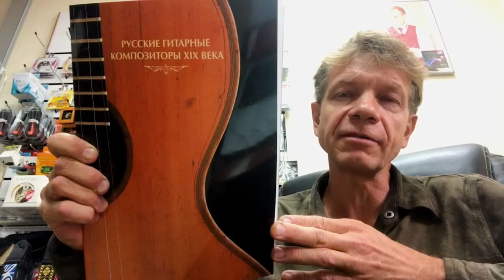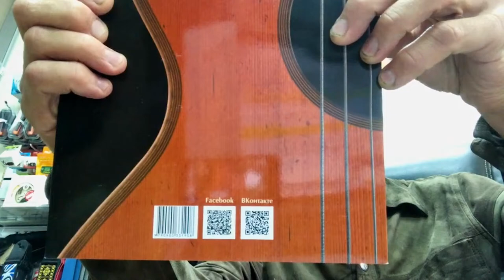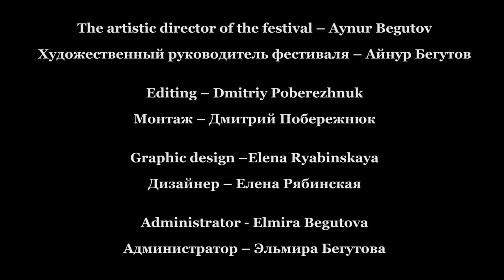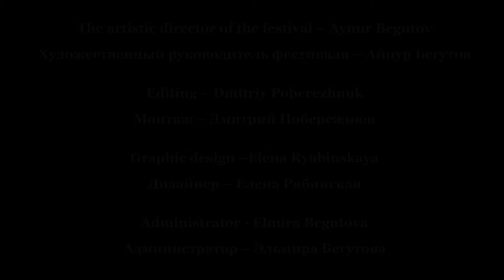XIX century - The Golden Age of Russian guitar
Поддержать музыкантов можно добровольными пожертвованиями
VISA 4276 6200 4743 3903

I International Online Festival
"RUSSIAN GUITAR HERITAGE"
3rd of August
The live broadcast of the online concert begins
at 19:00 Moscow time.
Concert participants:
Dmitriy SOKOLOV,  Alexander VULLA ,  Anastasia BARDINA ,
Maxim LYSOV , Oleg TIMOFEEV,  Rovshan MAMEDKULIEV,  Roman ZORKIN,  Evgeniy FINKELSTEIN,    Vladimir MARKUSHEVICH,
Alexander MIRONOV,  Alexei KHOREV.
At the concert will sound music by  A.Sychra, M.Vysotsky, N.Alexandrov, P.Pettoletti, N.Makarov, A.Vetrov, I.Khandoshkin, S.Aksenov, V.Sarenko, V.Morkov.
The artistic director of the festival is Aynur Begutov.

3:45  Анастасия БАРДИНА / Anastasia BARDINA (Russia)
Иван Хандошкин. Соната для скрипки соло, g-moll. Marcia: Maestoso.  Allegro Assai
Ivan Khandoshkin. Violin Sonata in g-moll.  Marcia: Maestoso.  Allegro Assai

12:33  Владимир МАРКУШЕВИЧ / Vladimir MARKUSHEVICH (Russia)
Андрей Сихра. Вариации на русскую народную песню «Что, ты бедна ветка»
Andrey Sychra. Variations on the folk song «The Poor Branch»

18:25  Владимир СУМИН / Vladimir SUMIN (Russia)
Андрей Сихра. Экзерциция №2
Andrey Sychra.  Étude № 2

24:27 Александр ВУЛЛА / Alexander VULLA (Russia)
Семен Аксенов. Вариации на русскую народную песню «Винят меня в народе»
 Semion Aksionov. Theme and variations on the folk song «People blame me»

31:29 Олег ТИМОФЕЕВ / Oleg TIMOFEEV  (USA)
Семён Аксёнов. Камаринская. Fiodor Zimmerman.
Semion Aksionov. Kamarinskaia

 37:19  Дмитрий СОКОЛОВ / Dmitriy SOKOLOV (Russia)
Михаил Высотский. Вариации на русскую народную песню «Ах, не пава по сеням гуляла»
 Mikhail Vysotsky. Variations on the folk song. «Ah, not a Pava went out along the canopies»

42:00 Артур ХАРАТЯН / Arthur KHARATYAN (Russia)
Михаил Высотский. Вариации на тему «В моем сердце тебя больше нет» из оперы Дж. Паизиелло «Прекрасная мельничиха»
Variations on the theme «Nel cor piu non mi sento» from the opera «La Molinara» by Giovanni Paisiello

50:57 Алексей СТЕПАНОВ / Alexey STEPANOV (Russia)
Александр Ветров. Канцонетта
Alexander Vetrov. Canzonetta

54:18 Владимир ГАПОНЦЕВ / Vladimir GAPONTSEV (Russia)
Михаил Высотский. Вариации на русскую народную песню «Ах, что ж ты, Голубчик»
Mikhail Vysotsky. Variations on the folk song «What is wrong, my little Dove»

58:20  Антон БАРАНОВ / Anton BARANOV (Russia)
Михаил Высотский. Четыре прелюдий
Mikhail Vysotsky. Four preludes

1:03:54 Владимир МИТЯКОВ / Vladimir MITYAKOV  (Russia)
Александр Ветров. Фантазия на тему романса «Ты не поверишь»
Alexander Vetrov. Fantasy on the theme of romance « You won’t believe»

1:10:08. Антракт. Отзывы участников
Intermission. Reviews of participants

1:22:22 Алексей СТЕПАНОВ / Alexey STEPANOV (Russia)
Пьетро Петтолетти. «Тема с вариациями»
Pietro Pettoletti. «Theme and variations»

1:25:25 Сергей РУДНЕВ/ Sergey RUDNEV (Russia)
Владимир Морков. Тоска по Родине
Vladimir Morkov. Homesickness

1:28:33 Владимир ГОРБАЧ / Vladimir  GORBACH  (Australia-Russia)
Владимир Морков. Две прелюдии
Vladimir Morkov. Two preludes

1:31:57  Ровшан МАМЕДКУЛИЕВ / Rovshan MAMEDKULIEV (Russia)
Владимир Морков. Русская народная песня «Лучинушка»
Vladimir Morkov. Russian folk song «Luchinushka»

1:36:00 Олег ТИМОФЕЕВ /Oleg TIMOFEEV (USA)
Фёдор Циммерман. Каприс h-moll. Fiodor Zimmerman. Caprice in h-moll

1:39:26 Алексей ХОРЕВ / Alexei KHOREV (France-Russia)
Федор Циммерман. Тема с вариациями
Fiodor Zimmerman. Theme with variations

1:46:07  Евгений ФИНКЕЛЬШТЕЙН / Evgeniy FINKELSTEIN (Russia)
Николай Макаров. Вальс-мазурка.
Николай Макаров. Обработка русской народной песни «Вспомни, вспомни»
Nikolay Makarov. Waltz-mazurka. Nikolay Makarov. Russian folk song «Remember, remember»

 1:52:45  Ровшан МАМЕДКУЛИЕВ / Rovshan MAMEDKULIEV (Russia)
Василий Саренко. Этюд на тему романса «Спи, младенец мой прекрасный»
Vasily Sarenko. Etude on the theme of the romance « Sleep, my lovely infant»

1:55:17  Максим Лысов / Maxim LYSOV (Germany-Russia)
Василий Саренко. Фантазия на романс M. Виельгорского «Бывало, бывало»
Vasily Sarenko. Fantaisie sur la romance favourite «Bivalo, Bivalo» du comte
M. Wielhorsky

2:03:04 Илларионов Дмитрий / Dimitri ILLARIONOV (Russia)
Пьетро Петтолетти. Фантазия не тему романса Пашкова «Он меня разлюбил»
Pietro Pettoletti. Fantasy on the romance of Pashkov "He stopped loving me"

2:10: 37  Роман ЗОРЬКИН / Roman ZORKIN (Russia)
Николай Александров. Вальс «Adieu»
Nikolai Alexandrov. Waltz «Adieu»

2:15:17 Айнур БЕГУТОВ / Aynur BEGUTOV (Russia)
Андрей Сихра. Вариации на русскую народную песню «Среди долины ровныя»
Andrey Sychra. Variations on the folk song «In the Valley»